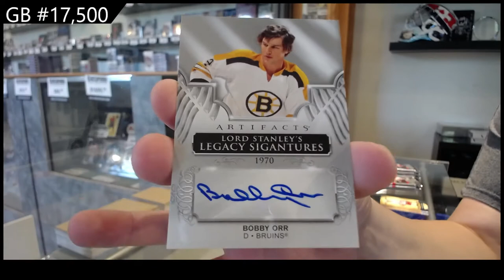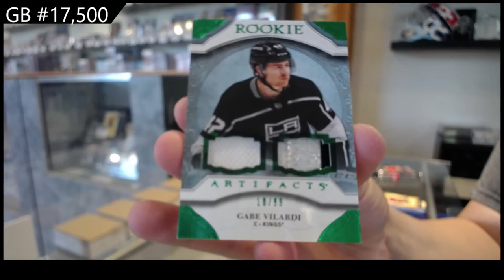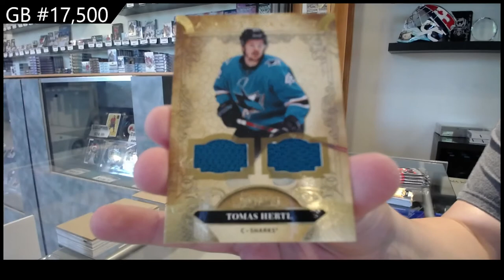20-21 Upper Deck Artifacts Hockey 2 Box Break - C&C GB #17,500